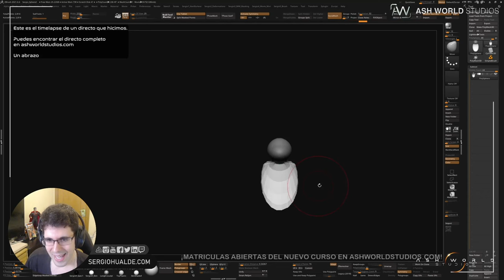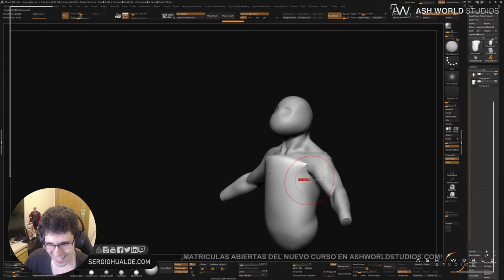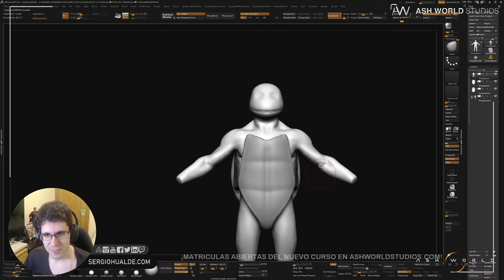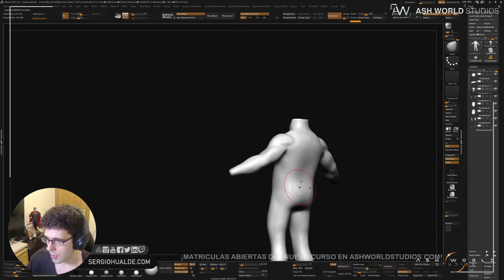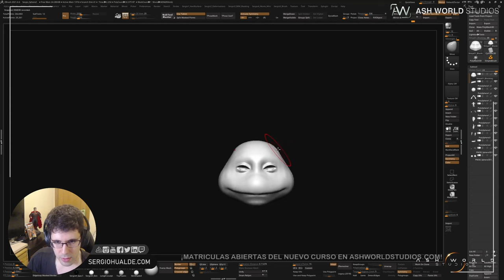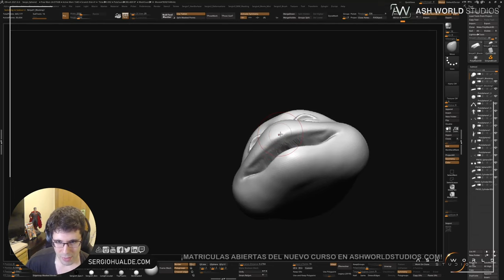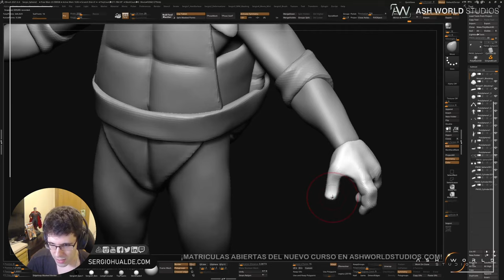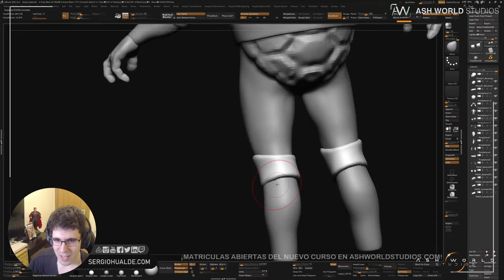TORTUGAS NINJA (TMNT) | Zbrush Sculpt Timelapse 1 | Sergio Hualde